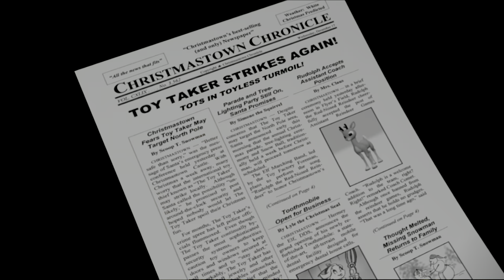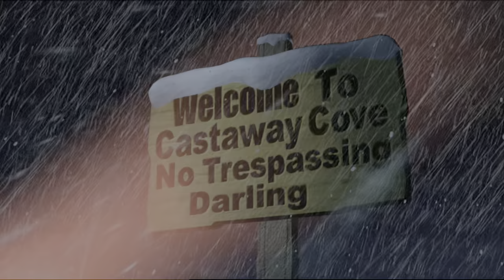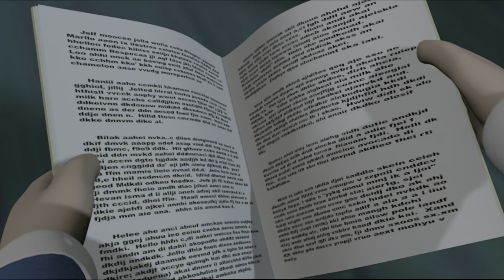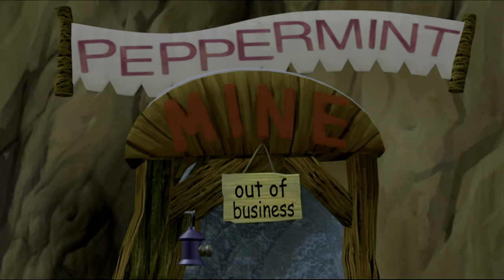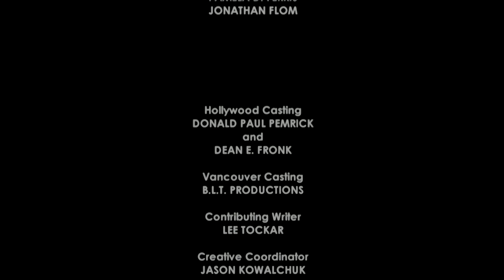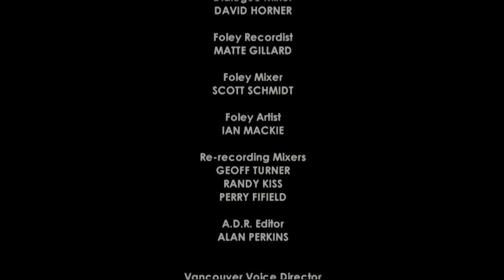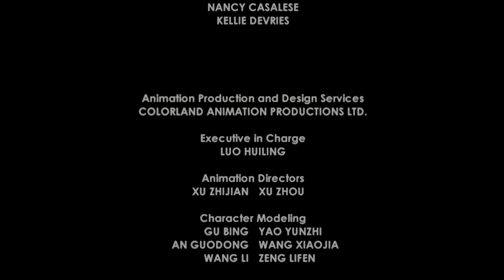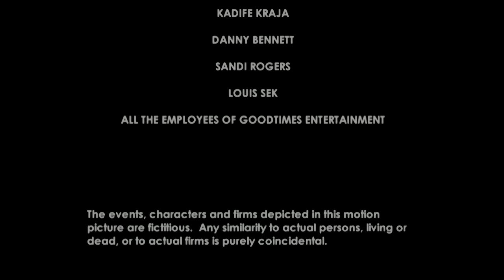Rudolph The Red-Nosed Reindeer and The Island of Misfit Toys (4K UHD Quality)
From the guy responsible for the fanmade 4K transfer of Scary Godmother: Halloween Spooktacular comes the 4K UHD transfer of Rudolph The Red-Nosed Reindeer and The Island of Misfit Toys... Note that just like with the first Scary Godmother, this was also a hell to work on. Hope that it's worth it.

Rudolph the Red-Nosed Reindeer and the Island of Misfit Toys is a 2001 American-Canadian Christmas computer-animated adventure musical film directed by Bill Kowalchuk for GoodTimes Entertainment. It was released on video and DVD on October 30, 2001.

Rudolph the Red-Nosed Reindeer & the Island of Misfit Toys (2001) When Evil Toy Taker takes all of Santa's toys, it's up to Rudolph and his friends Hermey, Yukon Cornelius and the Abominable Snowman "Bumbles" to stop him and bring Christmas to the children of the world.